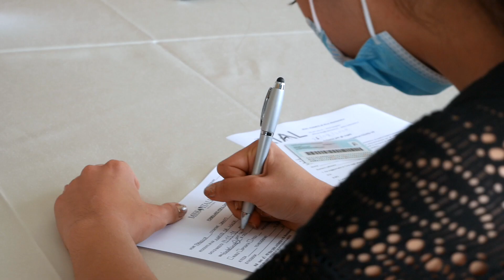CASTING La Rosa Bianca || 26 Luglio 2020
Siamo alla La Campanina Ristorante per un nuovo casting. Ecco le ragazze che hanno superato il casting e ottenuto l'accesso al tour Miss Italia Lombardia 2020!
Video by: Mara Cadei